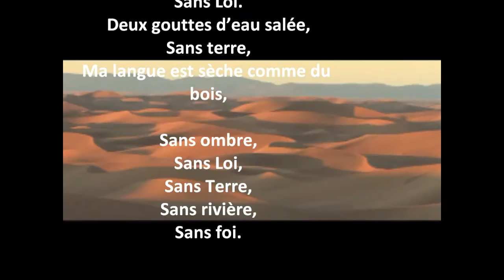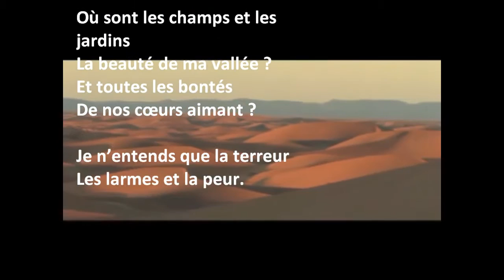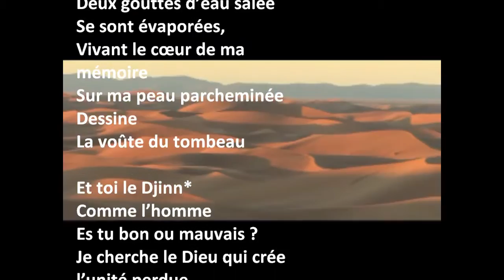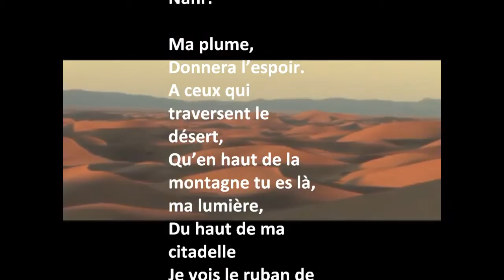je marche dans le désert - Claude Chatron-Colliet/ NOUR EL YAQIN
JE MARCHE DANS LE DÉSERT

Sans ombre,
Le sable engloutit mes pas
Sans Loi.
Deux gouttes d'eau salée,
Sans terre,
Ma langue est sèche comme du bois,

Sans ombre,
Sans Loi,
Sans Terre,
Sans rivière,
Sans foi.

J'avance.
Où sont mes certitudes ?
Le Jardin de Jahna ?
Mystère qui ravine le sol,
Parchemine de craquelures,
Les failles abyssales
Les chemins de dédales.
La sève nourricière
Qui jadis éveillait le sens,
S'assèche et s'évapore
Au nom d'errance et de mort.

Sans Ombre
Sans Loi
Sans Terre
Sans Rivière
Sans Foi
Sans Toi

La terre est un désert,
Où je brûle mes pas.